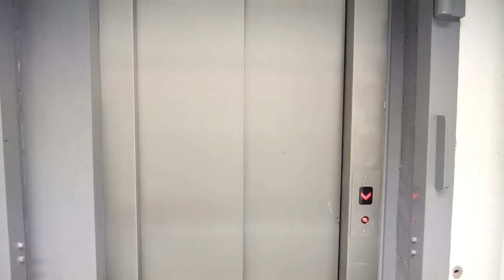ANNOUNCING... Atlas Cards (A Worlds Adrift Collectable Card Game)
It's been a looong time coming, but we're finally ready to reveal our next big project: ATLAS CARDS, a Worlds Adrift collectable card game!